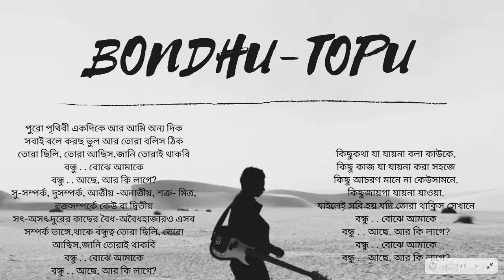Bondhu by Topu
পুরো পৃথিবী একদিকে আর আমি অন্যদিক
সবাই বলে করছো ভুল আর
তোরা বলিস ঠিক
তোরা ছিলি তোরা আছিস
জানি তোরাই থাকবি
বন্ধু বোঝে আমাকে
বন্ধু আছে আর কি লাগে?
সুসম্পর্ক, দুঃসম্পর্ক, আত্মীয়-অনাত্মীয়
শত্রু-মিত্র, রক্ত সম্পর্কে কেউ বা দ্বিতীয়
সৎ-অসৎ, দূরের-কাছের, বৈধ-অবৈধ
হাজারও এসব সম্পর্ক ভাঙ্গে
থাকে বন্ধুত্ব
জানি তোরাই থাকবি
বন্ধু বোঝে আমাকে
কিছু কথা যা যায়না বলা কাউকে
কিছু কাজ যা যায়না করা সহজে
কিছু আচরণ মানে না কেউ সামনে
কিছু জায়গা যায় না যাওয়া চাইলেই
সবই হয় যদি তোরা থাকিস সেখানে
বন্ধু বোঝে আমাকে